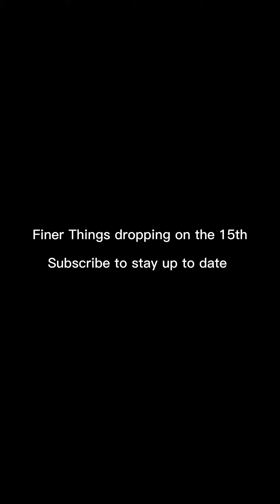I'm sure I'm not the only one who thinks THIS....